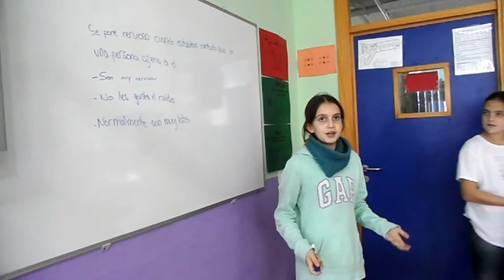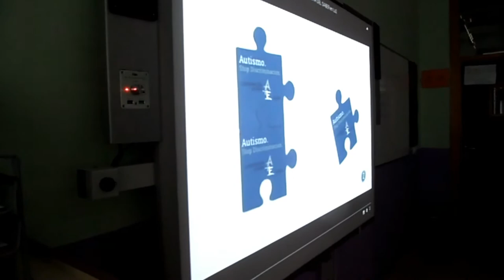CONCIENCIACIÓN. AUTISMO.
El alumnado de 1º de ESO, en la materia de ASL, con el Profesor Juan Antonio Bascón trabaja distintas tareas sobre el autismo y prepara las invitaciones y marcapáginas que regalaran al alumnado de Infantil con el que van a realizar un encuentro el día 2 de abril.